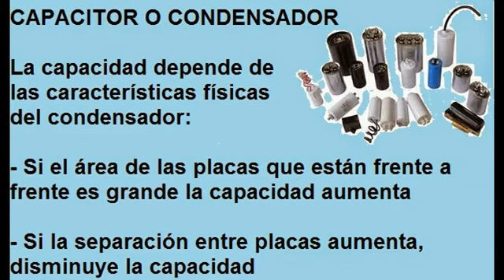CAPACITOR O CONDENSADOR JML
capacitor filtros o condensador para motores sistemas de refrigeración y aires acondicionados